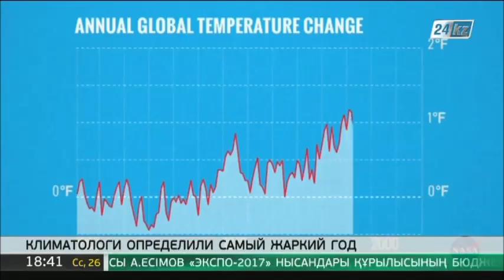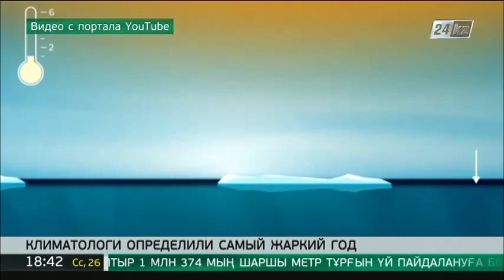Пан Ги Мун инициировал подписание глобального соглашения по климату